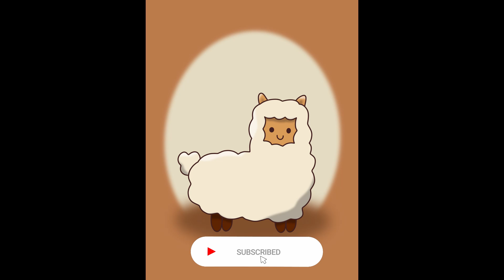Let's draw a Cute Liama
Hello everyone! In this video, I am going to show you how to draw a cute Llama using a pencil and pen for inking.

For coloring, I'm using my iPad but you can use crayons or any coloring materials you want.